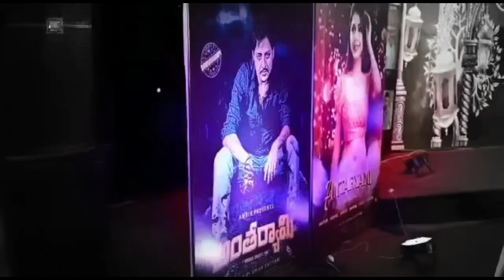Babushaan Mohanty - Upcoming Pan India Movie 2024 - Antaryami - Odia Movie News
Babushaan upcoming Odia Movie 2024